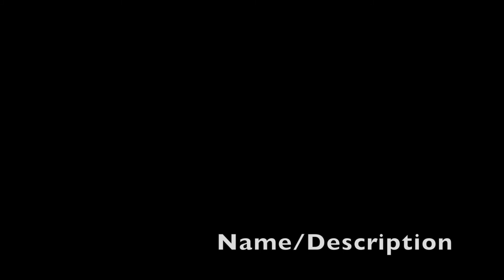Pun-Off 2015, Punniest of Show: 19 Jordan Gwiazdowski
Jordan Gwiazdowski competes for Punniest of Show in the 2015 O. Henry Pun-Off.